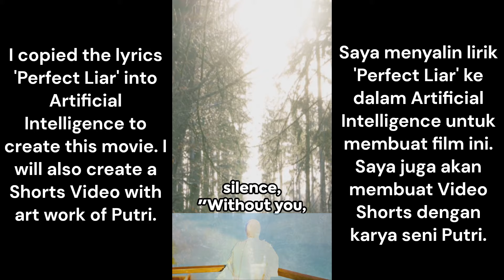Putri Ariani - Perfect Liar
Putri Ariani reaction - Perfect Liar putriariani putri is a beautiful song.